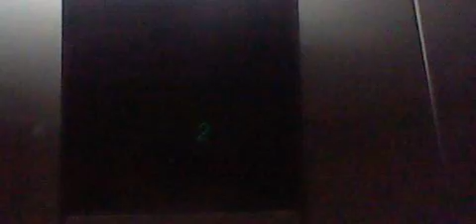Bang! 1985 Otis Series 1 Hydraulic Parking Elevator @ Pacific MC Beacon Hill, Seattle WA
This is located at the older parking deck near the south entrance. The door keeps banging open and shut.

Installed 1985